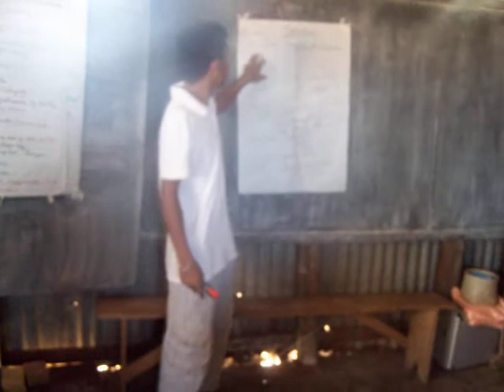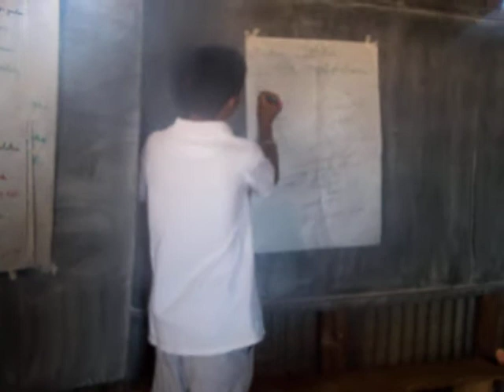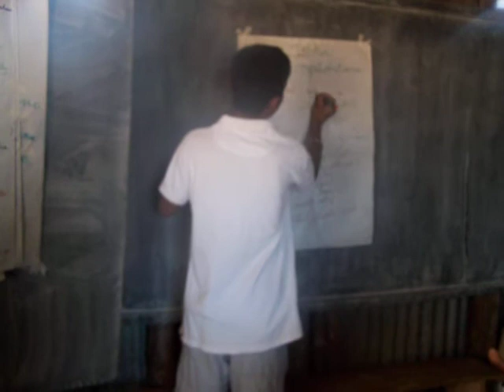MEETING WITH THE PROJECT STEERING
According in the agreement with the project steering committee, the member must meet   once a month with the C3 staff to inform the result of the activities.
Here is the video to show the speech of TR during the meeting with the project steering committee on last 20th November 2013, to make know them the last activities and to update the data of the last quarter.
The speech of TR in this video is about:
 the result of the socio-economic survey
 the midwife visit
 about the offense
 and the result of the Results of studies on sea cucumber in Lakandava in two points
To start the meeting in this video, TR reminded that the project steering Committee should meet once a month according to our agreement.
Firstly, TR said that we have already presented the results of the socio-economic survey and noticed a positive evolution. He reminded that it is the members of the project steering committee who planned the priority activities through the meeting. Thanks to this positive evolution, C3 decided through the committee to provide the incentives as donation school equipment, donation utensils kitchen for the women's association and midwife visit..
After saying the result of socioeconomic monitoring He took Secondly, the opportunity to address the monthly visit to the midwife, he said that we stopped sending because we found that each successive visit there were only 2 or 3 people attended this visit. Being given that visit is expensive TR told   them the result on hygiene, sanitation and education. He said a regression on the enrollment rate and success rate in the exam. He encouraged parents to send their children to school and especially to work with teachers to monitor them.
TR said also that the target today is to know the existence of the offense in the park during the last 4 months, such as on August, September, October and November.
In this video the village president answered TR about the offense: only July we found an offense. But there is no more offense after w

Finally, TR presented the results of studies on sea cucumber in Lakandava in two points:
- The sea cucumber stocks is alarming regression and
-  The state of health of reefs is a bit critical.
At last TR said that we must take action together to stop this degradation; we must note that the sea and fish products are our life, we must protect them.